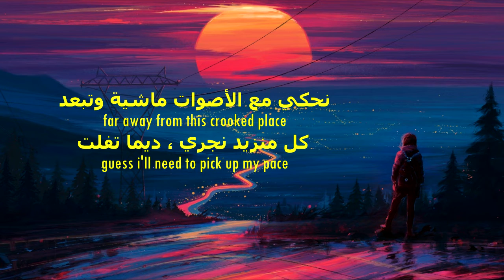Safouen - Khallini Ntir (Lyric Video)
Khallini Ntir is a single by Safouen